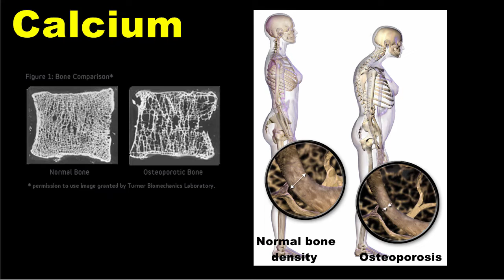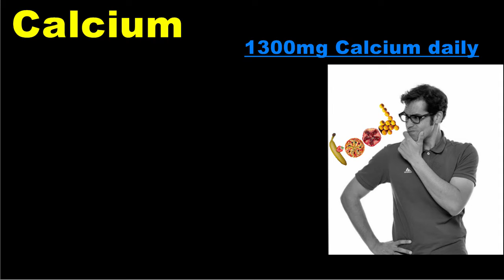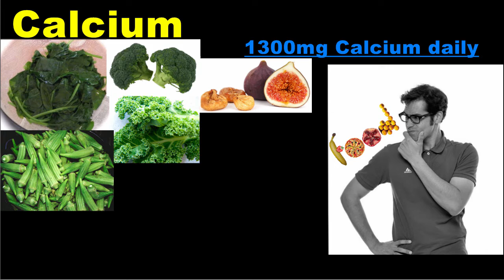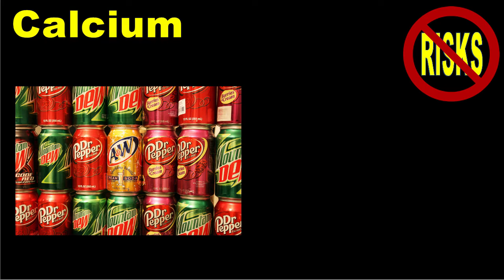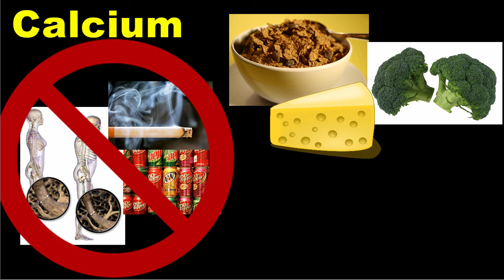A Special Need of Teens: Calcium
A discussion of bone health, including the necessity for adequate calcium intake for teenagers, and a list of calcium-rich foods.